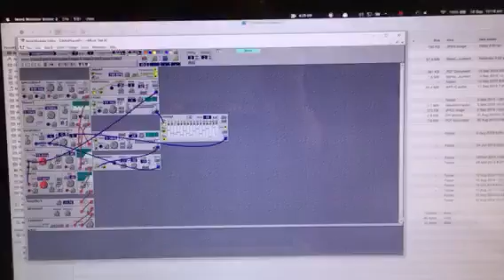Nord micro modular and Analogkit iPad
Nord micromodulars running via Parallels and Windows 10 on MacBook Pro with Analogkit on ipad